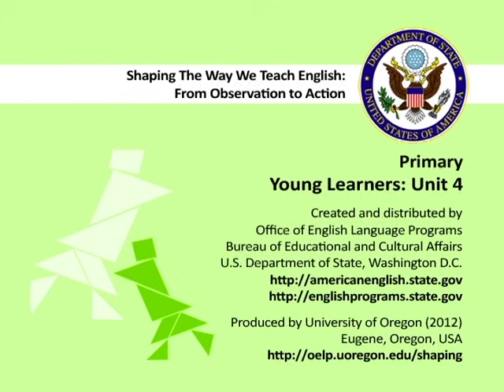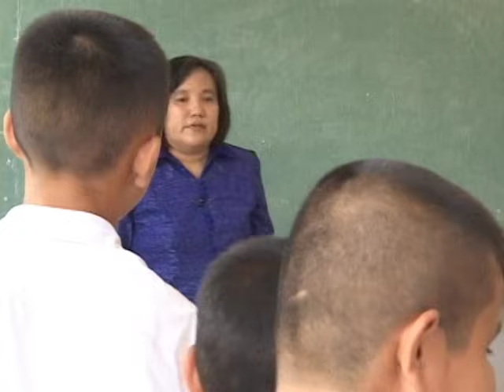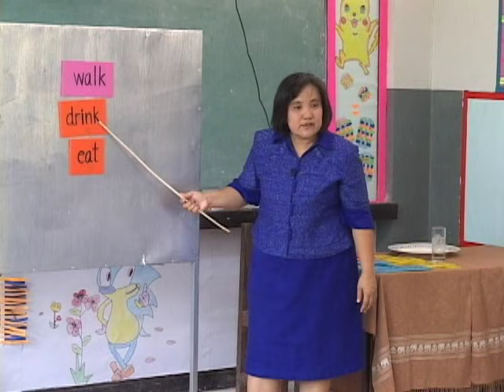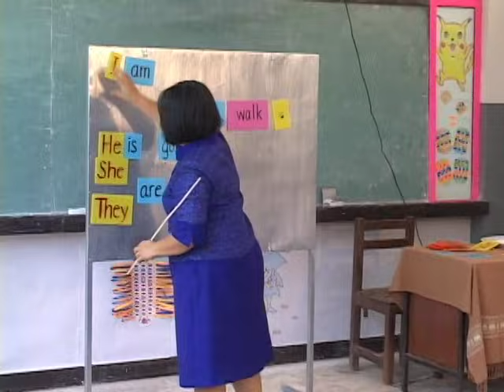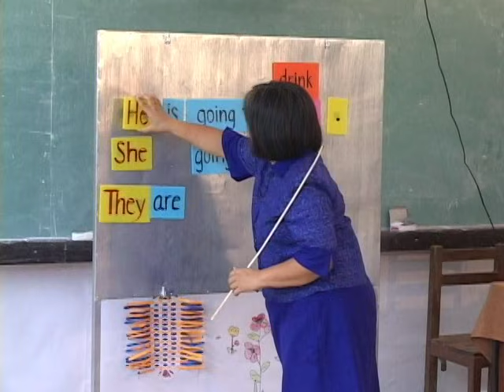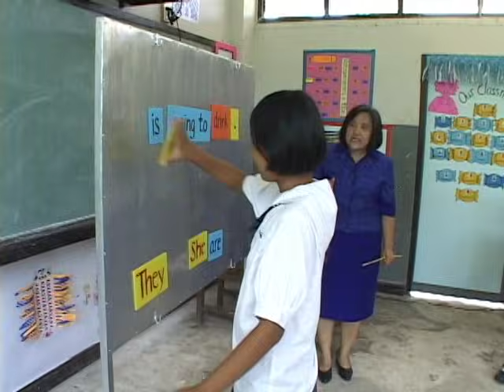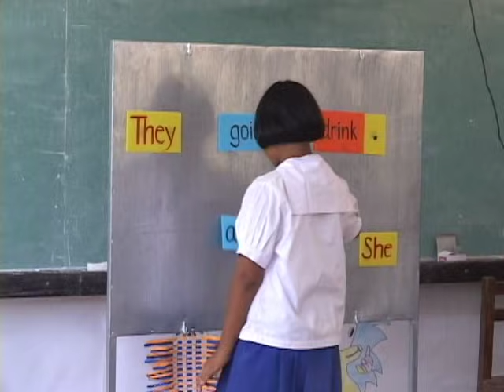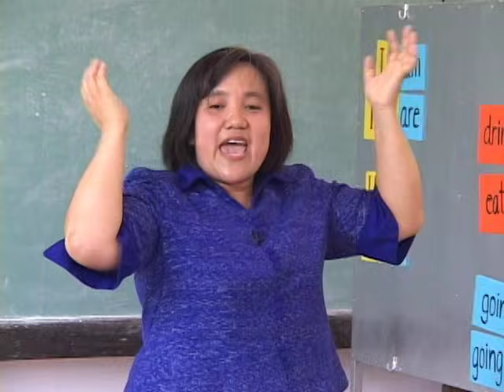Unit 4: Primary: Young Learners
In this class, the teacher uses TPR, realia, and chants to teach vocabulary, pronunciation, and grammar. The teacher creates a dynamic, cohesive lesson through her use of pacing and purposeful transitions.